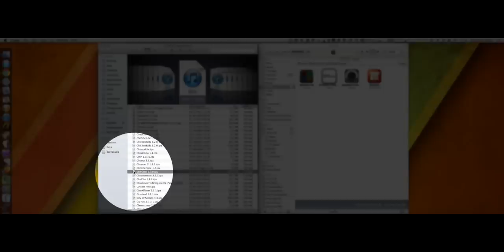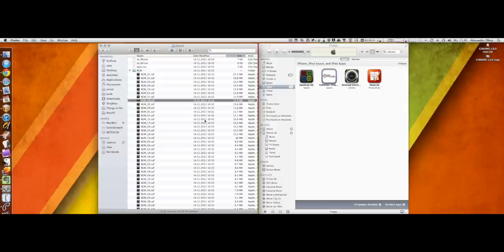[tipp] Musik aus iOS-Games in Klingeltöne verwandeln